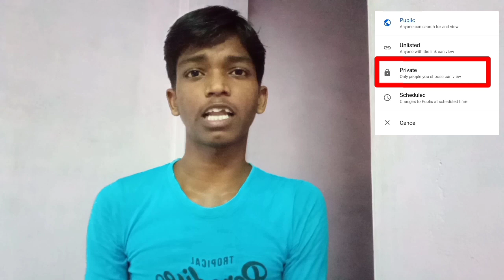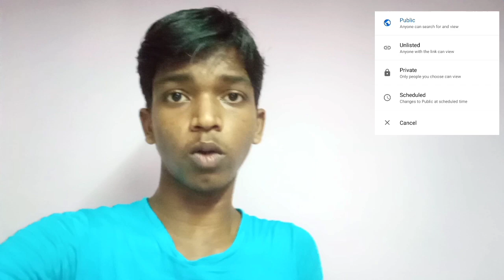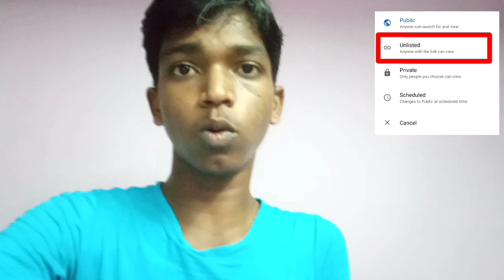YouTube VISIBILITY Uploading Options [ Public, Private, Unlisted & Schedule ] in Tamil | Raja Tech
Guys, In This Video is About The 4 Formats of Video Uploading in Youtube Explain in Tamil.